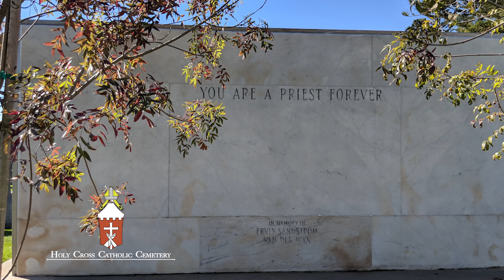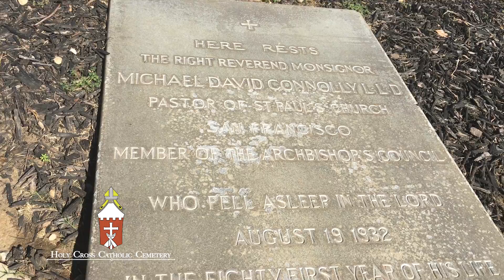Holy Cross Priest's plot story